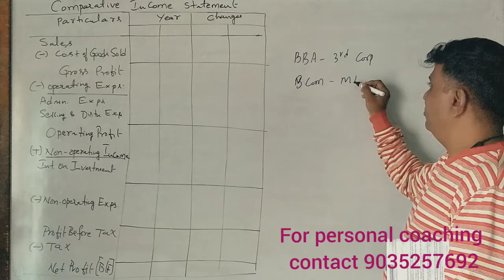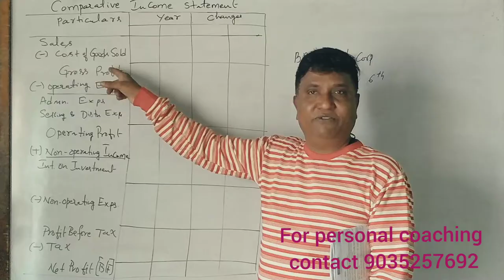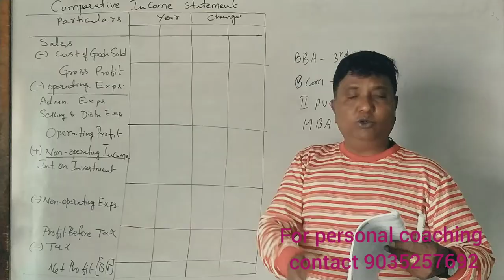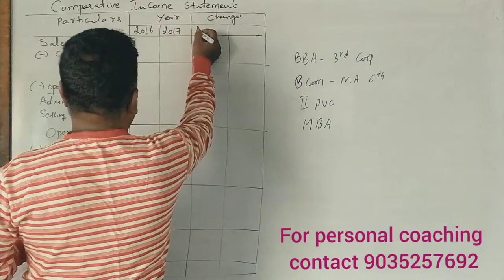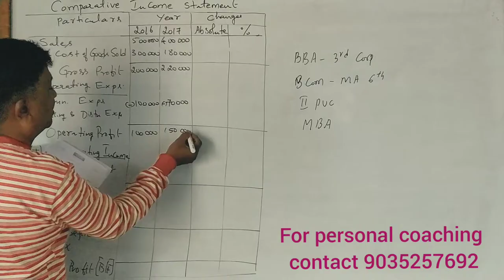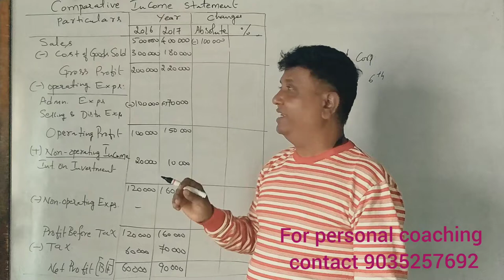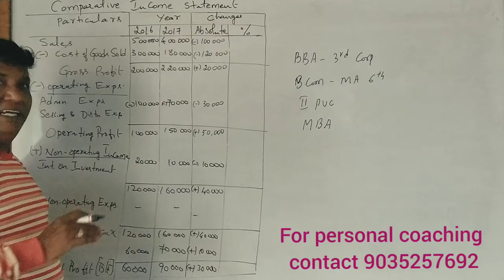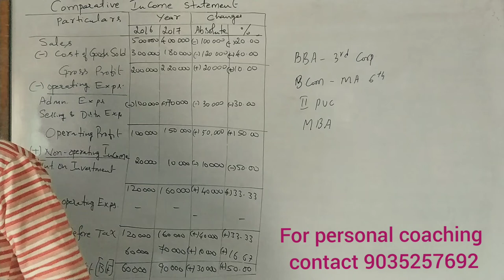Comparative Income Statement in Kannada - PART 13 (FOR B.COM/BBA) 2019 B.Com Question Paper 6 Marks